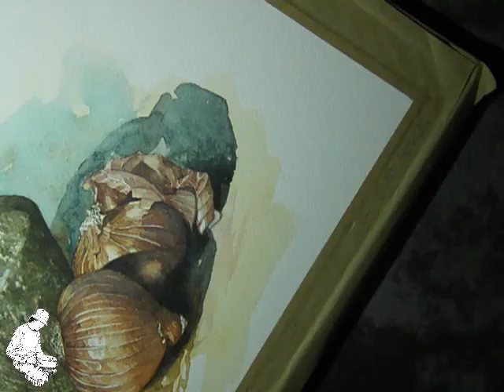still life...watercolor...kitchen series